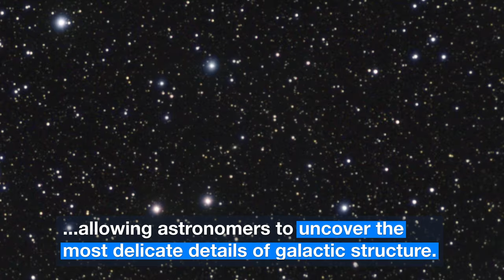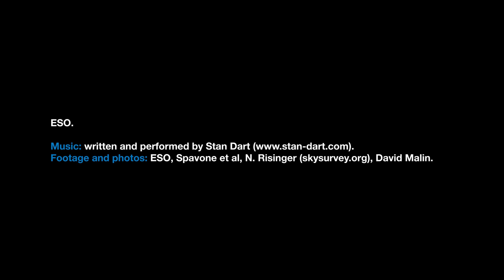ESOcast 174 Light: Elliptical Elegance (4K UHD)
The peerless surveying properties of the VST uncover exquisite details of the elliptical galaxy NGC 5018 and the delicate streams of gas and stars that surround it. Discover more in this episode of ESOcast Light.

Credit:
ESO

Directed by: Nico Bartmann.
Editing: Nico Bartmann.
Web and technical support: Mathias André and Raquel Yumi Shida.
Written by: Stephen Molyneux and Mariya Lyubenova.
Footage and photos: ESO, Spavone et al, N. Risinger (skysurvey.org), David Malin.